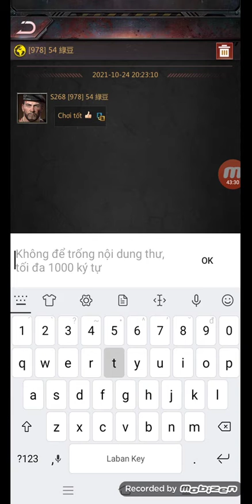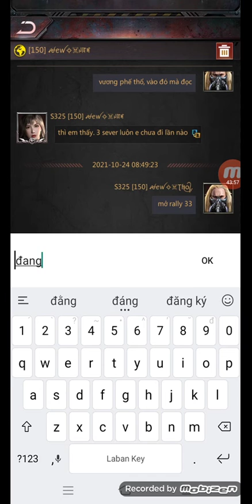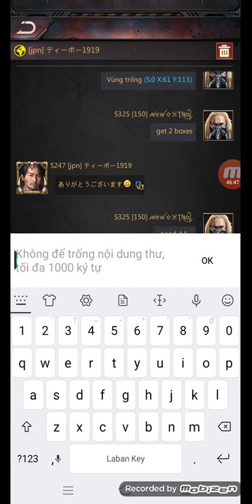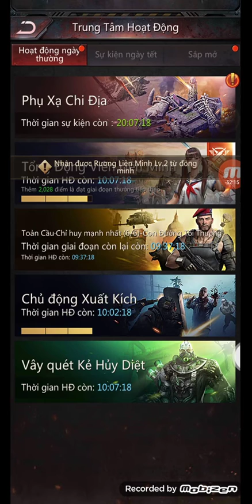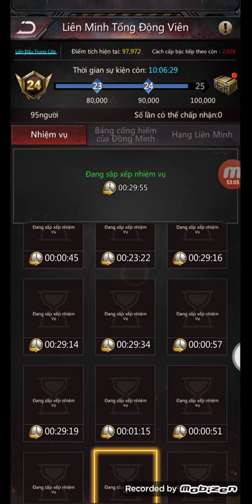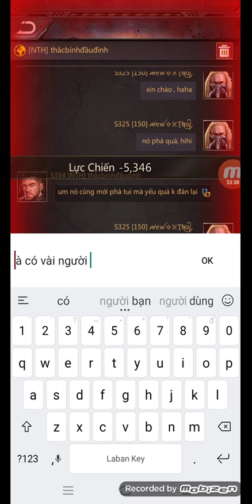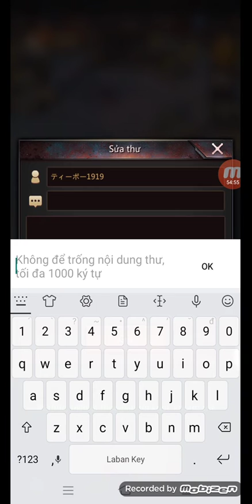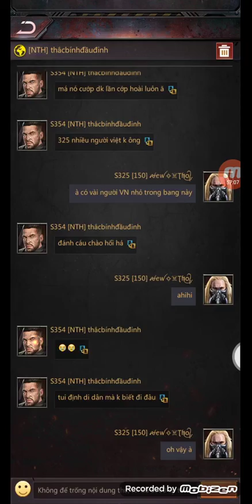Nukaland 24.10.2021 part 2